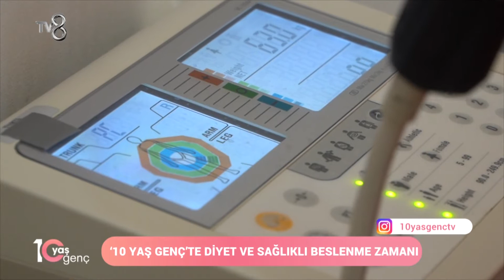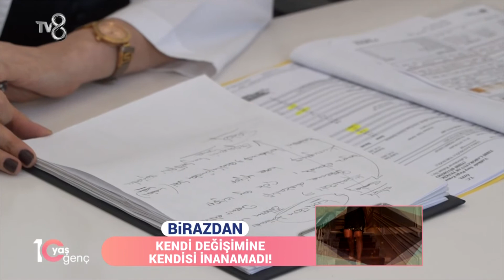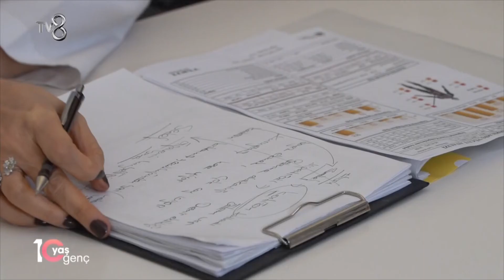10 YAŞ GENÇ | 4. BÖLÜM | GÜLŞEN ALTIN | PART 1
Beslenme Uzmanı Gülşen Altın Ebru hanımın beslenmesi hakkında bilgiler alıyor..

"10 Yaş Genç" her Pazar 09:45'te TV8'de.